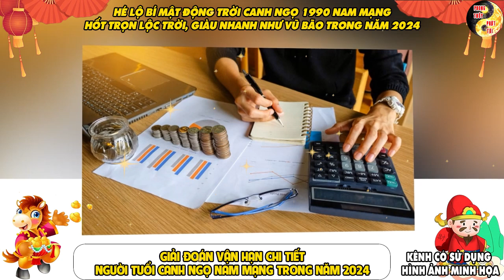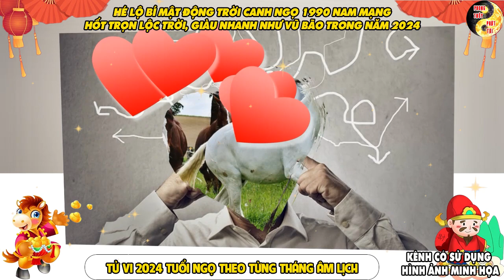Thần Tài Gọi Tên Canh Ngọ 1990 Nam Mạng HỐT TRỌN LỘC TRỜI, Giàu Nhanh Như Vũ Bão Trong Năm 2024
Nội dung: Thần Tài Gọi Tên Canh Ngọ 1990 Nam Mạng HỐT TRỌN LỘC TRỜI, Giàu Nhanh Như Vũ Bão Trong Năm 2024